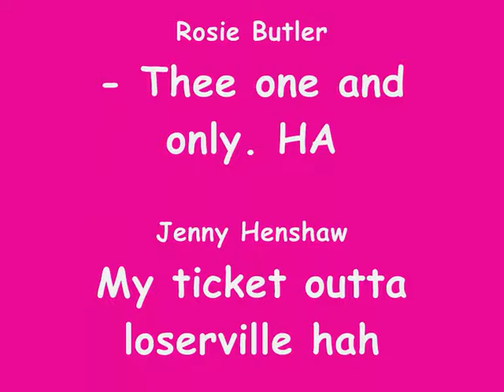2003-2008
school: holgate
FRIENDSSS